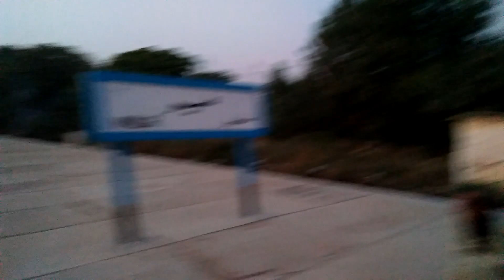Night Action Of Trial Special Train Back To Karachi Cantt From Kotri Jn | Very Beautiful Coaches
ISLAMABAD - Pakistan Railways would receive the first batch of 46 new coaches from China by the end of December, next month, which would not only upgrade the current rolling stock but also provide modern traveling facilities to the passengers.

“Out of the total 230 coaches, 46 will be provided as completely built units and the remaining 184 will be manufactured in the county by the department’s engineers and technical staff under the supervision of the Chinese experts,” an official told APP.

He said the coaches would have the capacity to run at the train’s speed of 160 kilometers per hour and the teams of Pakistan Railways were in China for the inspection of the prototypes of the coaches as well as the modern high-capacity wagons.

The official said the experts of China were also proving training to the technical staff of Pakistan Railways on the manufacturing of such rolling stock. He said Pakistan  Railway was planning to upgrade the dilapidated track as the Khanpur-Kotri section was not fit for high-speed train operation while most of the Main Line-I (ML-I) parts were fit for the 120km per hour train operation.

ECP seeks Rs47 bln for organising general elections

“After the completion of the ML-I project under the China-Pakistan Economic Corridor (CPEC), the entire ML-1 track would have the capacity to bear the rolling stock operations at the speed of 160km per hour,” he added. He said that under another similar nature contract, a Chinese company would manufacture 800 freight wagons and 20 brake wagons. The manufacturing of 184 coaches in Pakistan would be under the ‘Transfer of Technology’ project. For the coaches planned to be manufactured in Pakistan – Pakistan Railways Carriage Factory, Islamabad - the Chinese firm would provide spare parts and raw materials, he added. The official said the teams of Pakistan Railways had left for China mid of August consisting of 18 officials for design inspections, 20 for other inspections, and the others for participating in the training related to the transfer of technology.